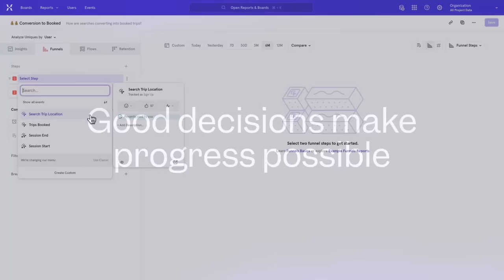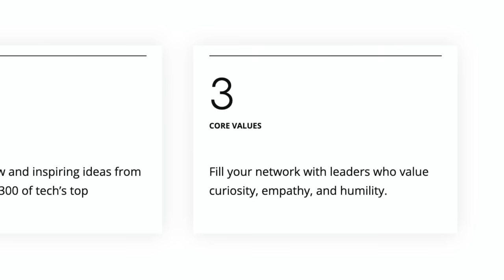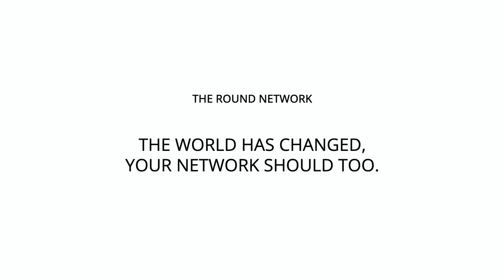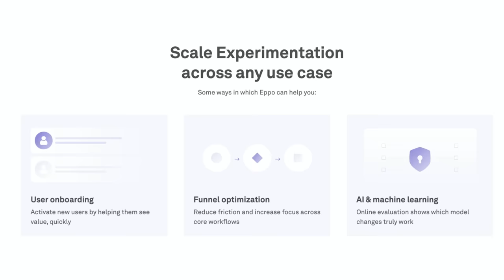The ultimate guide to A/B testing | Ronny Kohavi (Airbnb, Microsoft, Amazon)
Ronny Kohavi, PhD, is a consultant, teacher, and leading expert on the art and science of A/B testing. Previously, Ronny was Vice President and Technical Fellow at Airbnb, Technical Fellow and corporate VP at Microsoft (where he led the Experimentation Platform team), and Director of Data Mining and Personalization at Amazon. He was also honored with a lifetime achievement award by the Experimentation Culture Awards in September 2020 and teaches a popular course on experimentation on Maven. In today’s podcast, we discuss:
• How to foster a culture of experimentation
• How to avoid common pitfalls and misconceptions when running experiments
• His most surprising experiment results
• The critical role of trust in running successful experiments
• When not to A/B test something
• Best practices for helping your tests run faster
• The future of experimentation

In this episode, we cover:
(00:00) Ronny’s background
(04:29) How one A/B test helped Bing increase revenue by 12%
(09:00) What data says about opening new tabs
(10:34) Small effort, huge gains vs. incremental improvements
(13:16) Typical fail rates
(15:28) UI resources
(16:53) Institutional learning and the importance of documentation and sharing results
(20:44) Testing incrementally and acting on high-risk, high-reward ideas
(22:38) A failed experiment at Bing on integration with social apps
(24:47) When not to A/B test something
(27:59) Overall evaluation criterion (OEC)
(32:41) Long-term experimentation vs. models
(36:29) The problem with redesigns
(39:31) How Ronny implemented testing at Microsoft
(42:54) The stats on redesigns
(45:38) Testing at Airbnb
(48:06) Covid’s impact and why testing is more important during times of upheaval
(50:06) Ronny’s book, Trustworthy Online Controlled Experiments: A Practical Guide to A/B Testing
(51:45) The importance of trust
(55:25) Sample ratio mismatch and other signs your experiment is flawed
(1:00:44) Twyman’s law
(1:02:14) P-value
(1:06:27) Getting started running experiments
(1:07:43) How to shift the culture in an org to push for more testing
(1:10:18) Building platforms
(1:12:25) How to improve speed when running experiments
(1:14:09) Lightning round